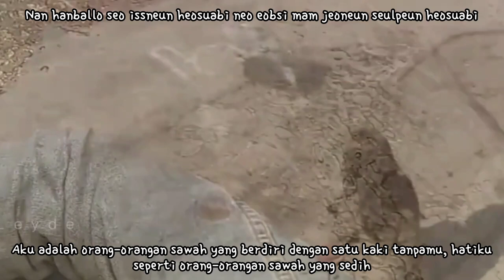【MV】Jung Il Woo (정일우) – Scarecrow (허수아비) | 49 Days 49일 OST Part. 4 Lyrics Indo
Genre : OST
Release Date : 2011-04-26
Language : Korean

Source :